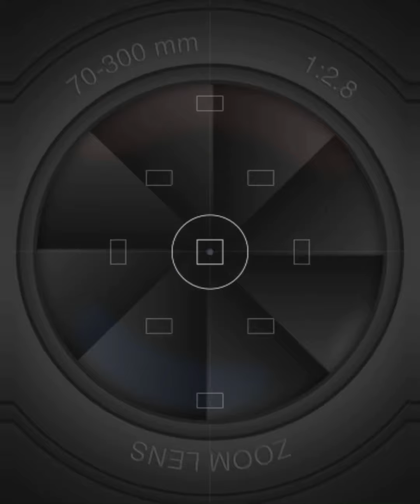Perşembe Akşamı Bisikletçileri Kızderbent Turu :)